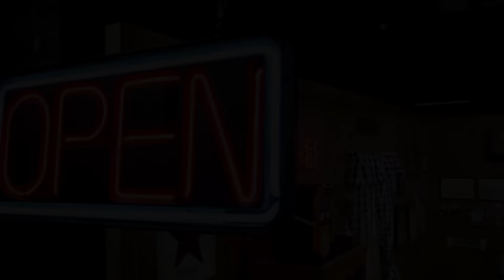DON MCLEAN on LARRY'S COUNTRY DINER Season 20 | Full Episode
The legendary Don McLean stops by Larry's Country Diner to perform hits like "The Lucky Guy," "Botanical Gardens," "And I Love You So," and (of course) "American Pie."